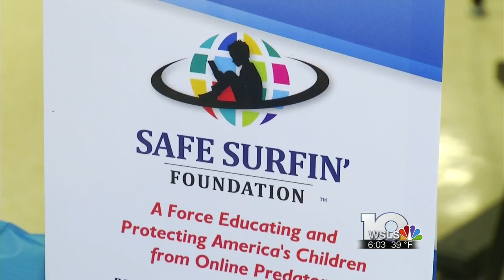Jefferson Forest launches nation’s first Cyber S.W.A.T. Team